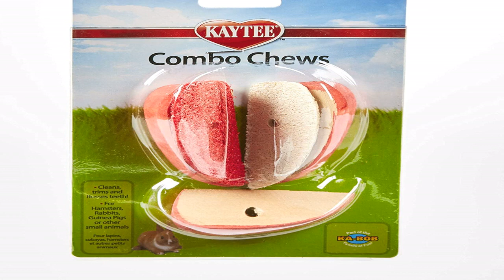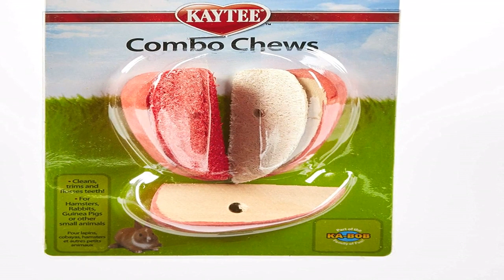Bon produit - Kaytee Combo Chews tranches de pomme, paquet de 3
Formes de fruits amusantes avec du bois et du luffa pour aider à garder les dents de votre animal propres et taillées
Aide à garder les dents de votre animal en bonne santé, taillées et en forme
Idéal pour une utilisation avec l'un de nos articles Ka-Bob qui gardent les mastications propres, hygiéniques et organisées loin du sol de l'habitat de votre animal de compagnie.
Un article à mâcher Kaytee Essentials pour des animaux de compagnie plus sains et plus heureux.
Apple Combo Chews est une combinaison de bois à mâcher et de luffa croustillant naturel qui est idéale pour nettoyer, tailler et utiliser la soie dentaire pour les dents de votre animal. Ces produits à mâcher propres et hygiéniques mettront au défi et divertiront votre animal de compagnie. Idéalement dimensionné pour les hamsters, lapins, cochons d'inde et autres petits animaux. L'ensemble de 3 articles à mâcher comprend un trou pour une fixation facile à n'importe lequel de nos articles amusants de la famille Ka-Bob.

Les multiples textures sont un excellent bonus supplémentaire, les jouets à mâcher sont mignons et j'adore pouvoir les mettre sur une tige ou une ficelle si je le voulais. Je les ai eus pour les rats, et ils les mâchent ensuite et les déplacent, mais mon lapin est celui qui les AIME vraiment et les lance et les mâche et ignorera les autres jouets en bois pour ceux-ci - et je pense que c'est à cause de la texture supplémentaire.